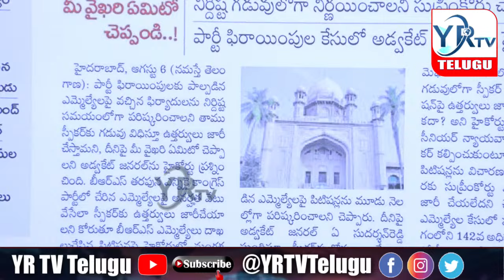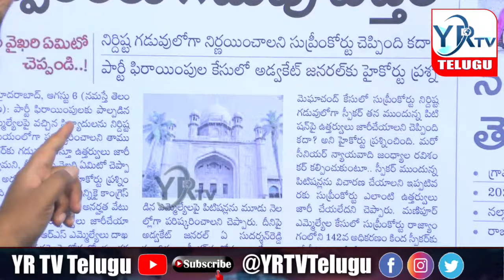కాంగ్రెస్ పార్టీలో చేరిన బిఆర్ఎస్ ఎమ్మెల్యేలకు కష్టకాలం....? YR TV Telugu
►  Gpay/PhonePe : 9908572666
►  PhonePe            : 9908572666